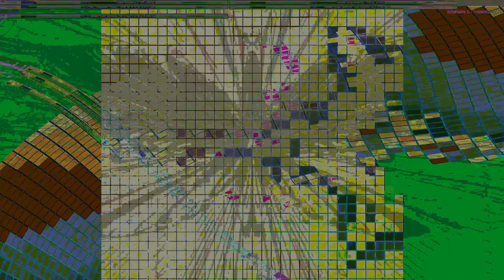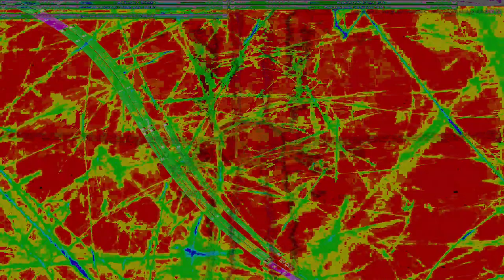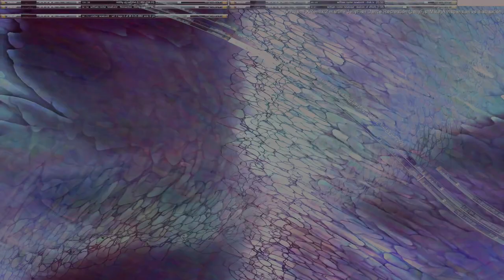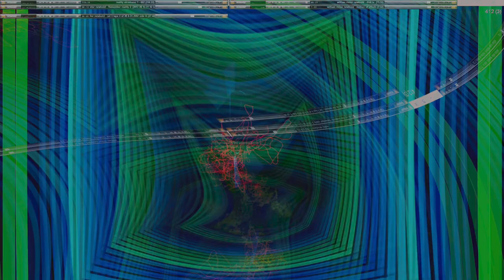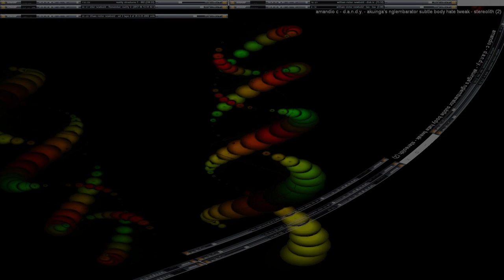Movie 24 10 02 03h07m46s series Z part two time puppets